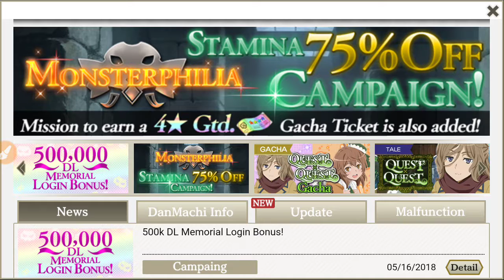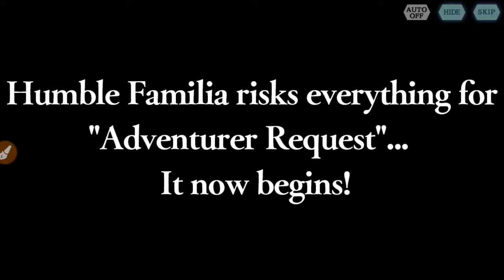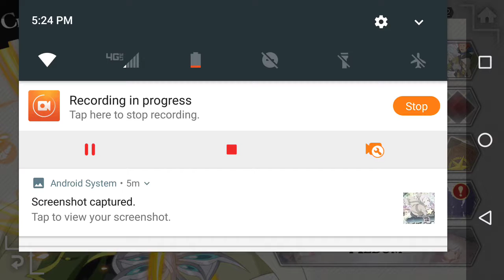Memoria Freese - Is It Wrong To Try To Pick Up Girls In A Dungeon? - Episode 16